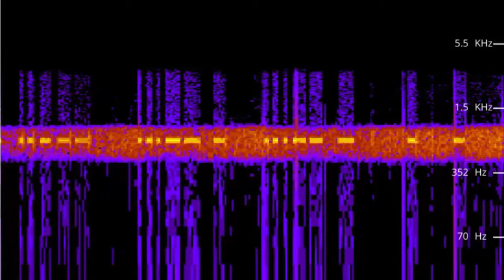M01 Morse Code Numbers 15/09/2022 2000 UTC 5020kHz